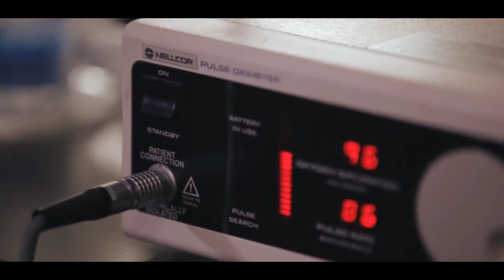Best Innovative Product Design 2018 | Kickstarter Project